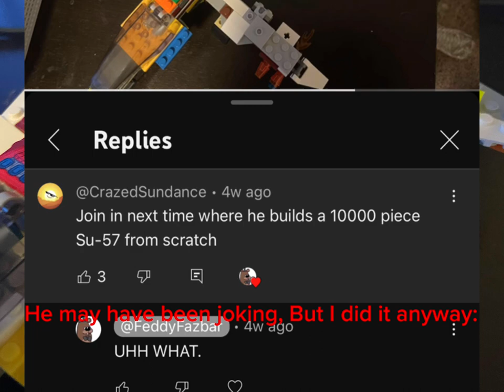My first lego SU-57 Build (Not out of 10,000 Pieces.)